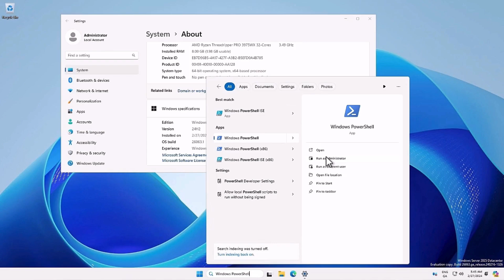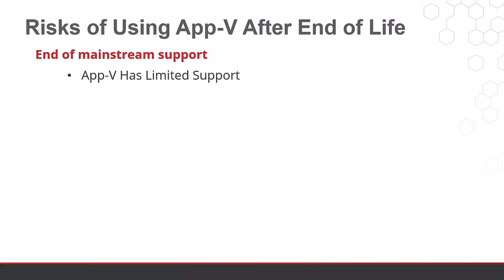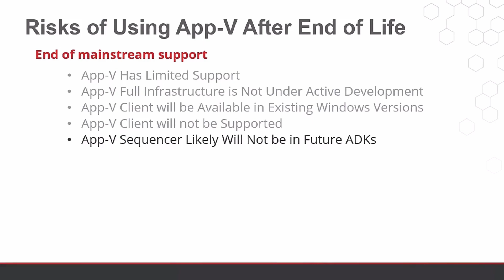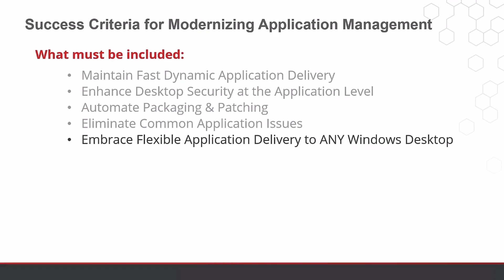What App-V’s Inclusion in Windows Server 2025 Means for App-V End of Life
Microsoft previously announced App-V's end of life will be April 14, 2026. However, the latest preview of Windows Server 2025 shows the App-V client will be enabled. In the latest Office of the Technologist address, Rory Monaghan breaks down what this means for organizations using App-V and their business.

The Office of the Technologist evaluates the latest methodologies, Windows technologies, and industry trends to determine the best approach for delivering and optimizing modern, enterprise-grade IT operations.

Additional Resources
Whitepaper: "5 Requirements for a Future-Proof Solution to App-V’s End of Life"